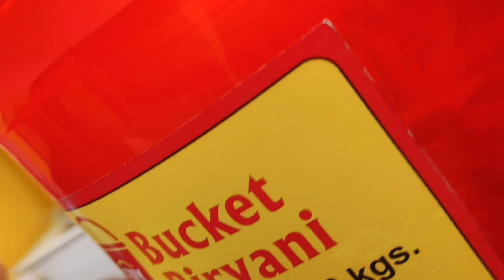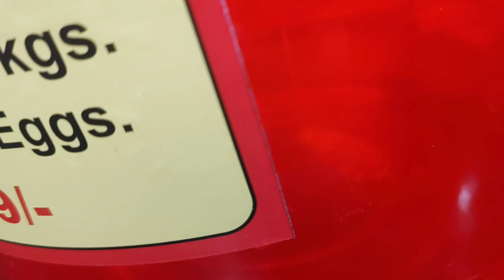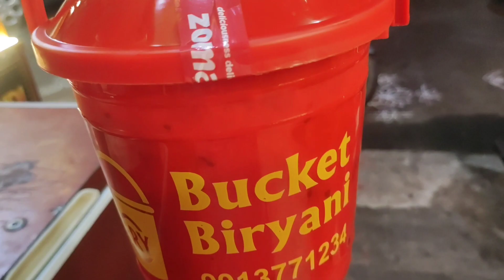Fry Bucket Biryani Review || vizag